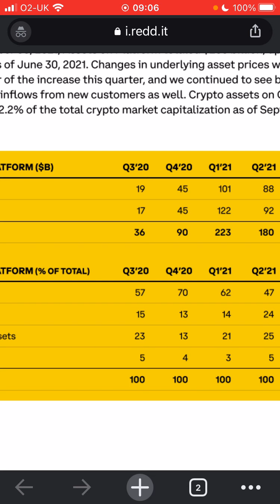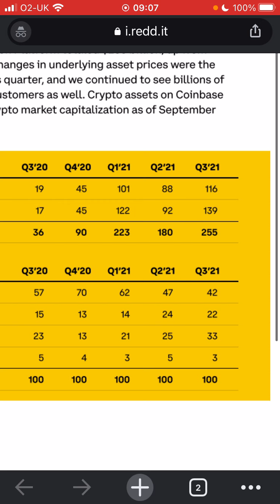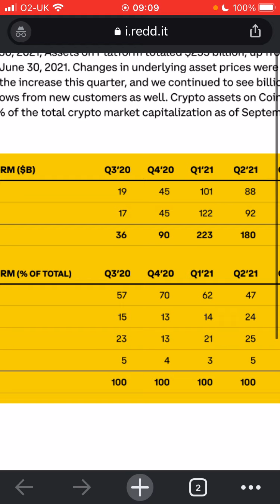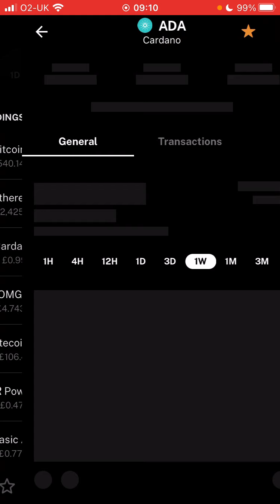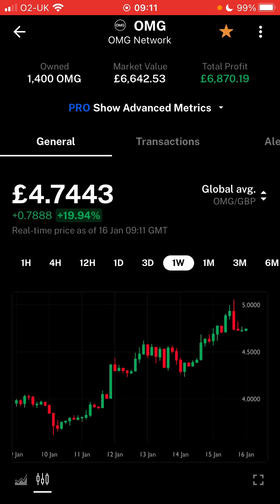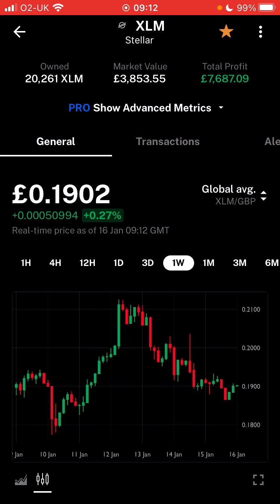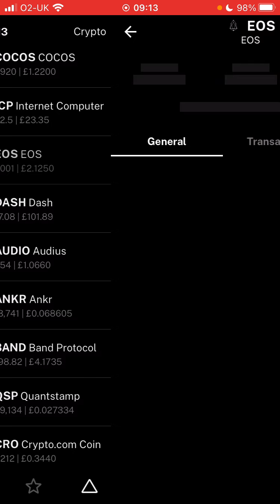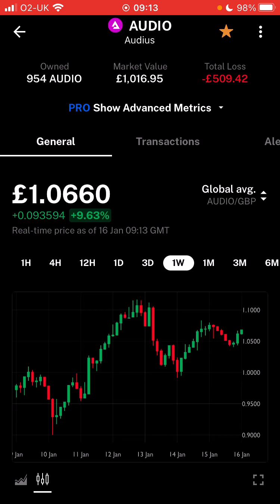Cryptocurrency Portfolio / Bitcoin Episode 80 £268,000 All quiet (16/01/2022)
This is my Bitcoin and Cryptocurrency portfolio Episode 80. Fairly quiet week compared to the last month really, bit of Coinbase insight.